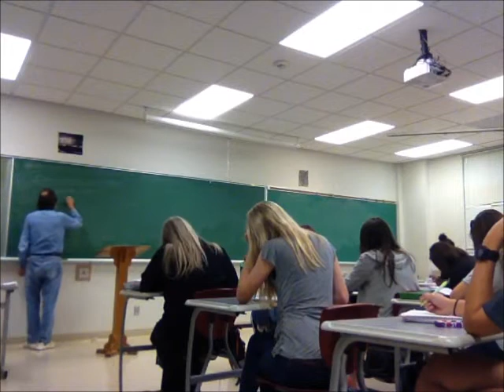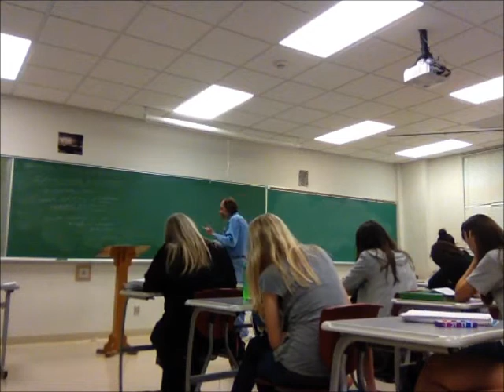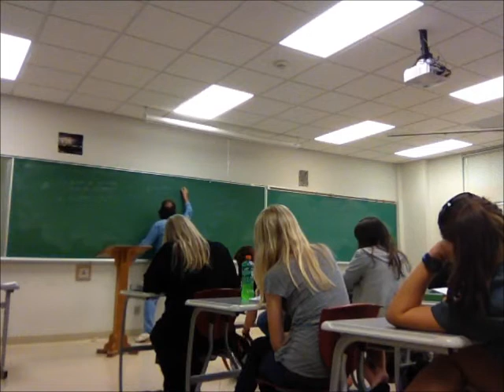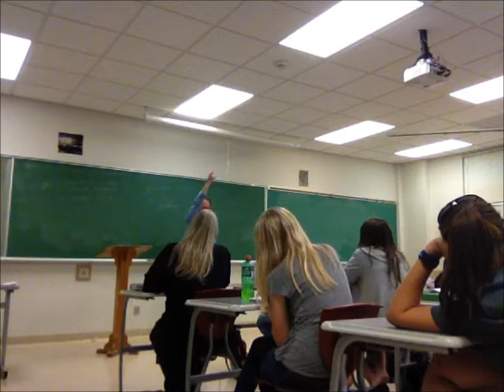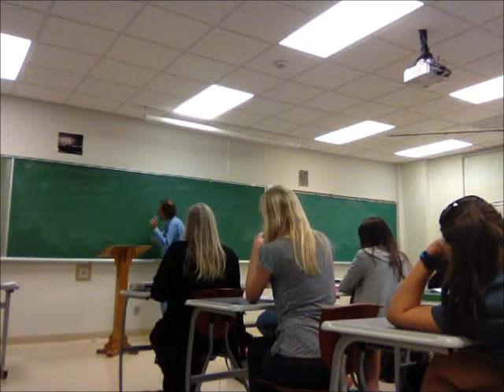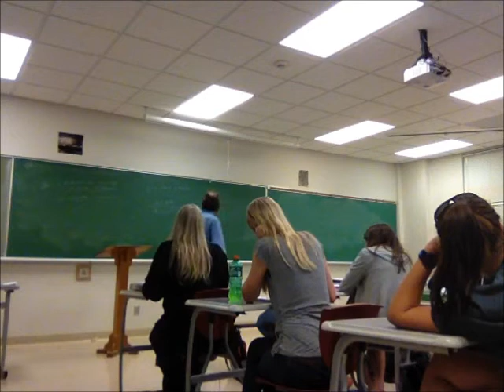Sauterer Cell Biology Facilitated Diffusion 1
Sauterer - Cell Biology Lectures on Membrane Transport 1